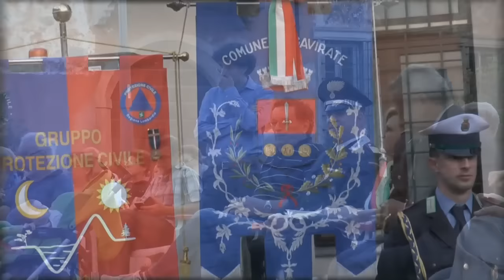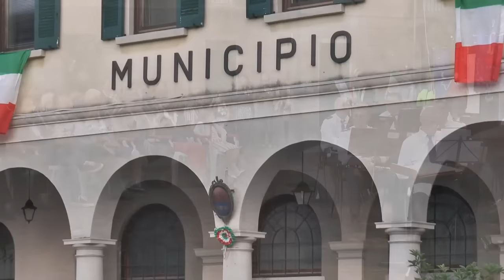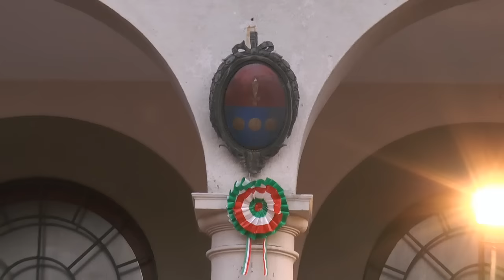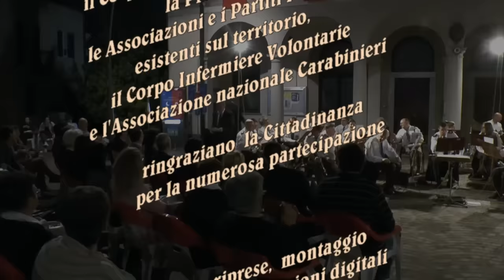2 GIUGNO 2015 FESTA DELLA REPUBBLICA CONCERTO A GAVIRATE (VA)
Concerto in Piazza Matteotti a Gavirate (VA) del Corpo Bandistico Cittadino diretto dal maestro Maurizio
Zocchi